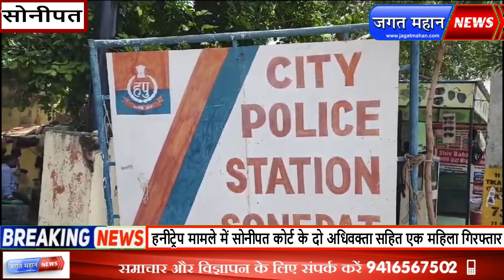हनीट्रेप मामले में सोनीपत कोर्ट के दो अधिवक्ता सहित एक महिला गिरफ्तार !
5लाख में हुआ था सौदा तय ,आरोपितो को कोर्ट में पेश कर रिमांड पर लगी गठित टीम !